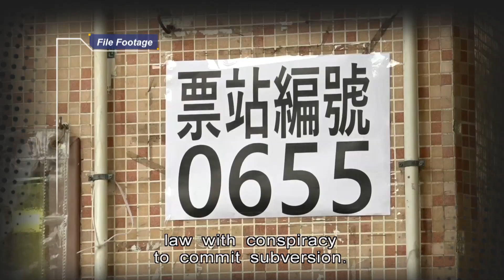29 Set to Plead Guilty in Subversion Case | HKIBC News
The court has lifted a reporting ban on committal proceedings in the city's largest national security case.

Following the ruling, it was learned that most of the defendants plan to plead guilty.